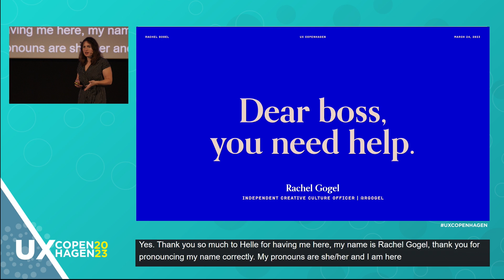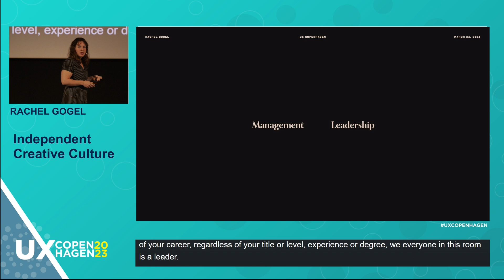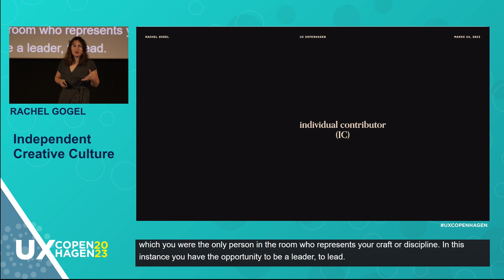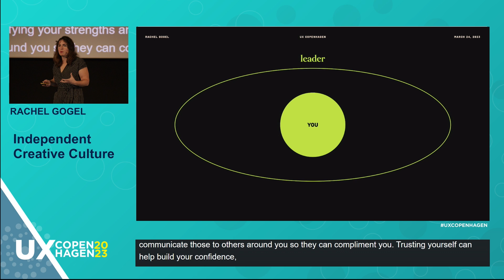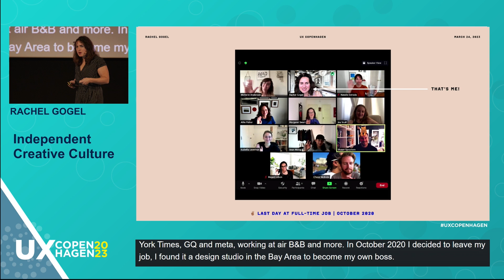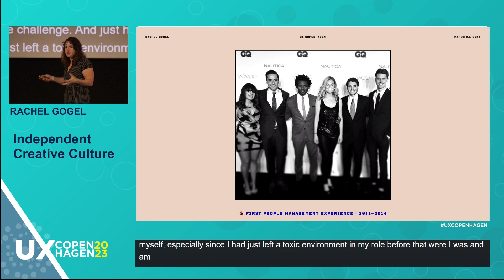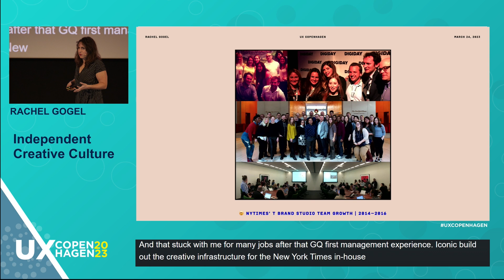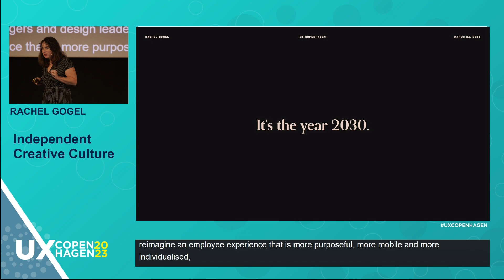Rachel Gogel • UX Copenhagen 2023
Sending everyone home to work was a catalyst for people to reexamine not only how, when, and where they work, but why, resulting in deep, structural changes to employee expectations. But what drives engagement at work is the same factor now as it was pre-pandemic: an employee’s relationship with their manager. This is why Rachel Gogel believes that good people managers matter more now than ever before. Being forced into remote work exacerbated an underlying issue at many organizations, which is: Most don’t provide the necessary tools to foster great (or even good) people leaders.

With hybrid work models becoming the new norm — in which fully in-person and remote work are two ends of a fluid spectrum of options — the role of the “boss” is effectively evolving.

While most people associate “the future of work” with the rise of the entrepreneurial generation or the development of emerging “work-from-anywhere” models centered on employee wellness, we’ll explore the inevitable next wave of design leadership.

Throughout this talk, Rachel shares some of her research and key findings so that the people leaders of tomorrow can act boldly to reimagine an employee experience that is more purposeful, individualized, and mobile — and prepare them not just for post-pandemic “normalcy” but for the year 2030, when most companies will be decentralized, the majority of the workforce will be self-employed, and the project-based economy will be prevalent.

Rachel Gogel (she/her) is a Paris-born, San Francisco-based queer creative director and designer whose skills range from branding, strategy, and design management to art direction, editorial, and product design. She runs her own small consultancy as an independent creative culture officer where her approach is informed by experiences both in-house and agency side.

Over the last fifteen years, Rachel has continued to use design as a tool for change — from launching story-driven initiatives at Departures and Godfrey Dadich Partners to building multidisciplinary teams at The New York Times’ award-winning T Brand, GQ, and Meta. In 2022, some of her main projects included supporting internal brand work at Airbnb, advising on Jeff Staple’s new magazine MYLES, and building a brand identity for Jacqueline Novogratz’s latest passion project, Anew. Outside of her studio practice, she is also the Women in Leadership & Design (WILD) Chair on the AIGA SF Board of Directors and an Adjunct Professor at the California College of the Arts (CCA) where she teaches classes called “Leadership by Design” and “Designing Your Career” for graduate students completing their Master’s in Interaction Design.

As a passionate design leader and experienced people manager, Rachel believes in fostering inclusive spaces that unlock human potential.

you can also purchase merchandise, and access to recordings from our previous events. From 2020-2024, you can also get access to entire live-streams, including Q&A sessions, workshops, and extra bonuses, from the events.